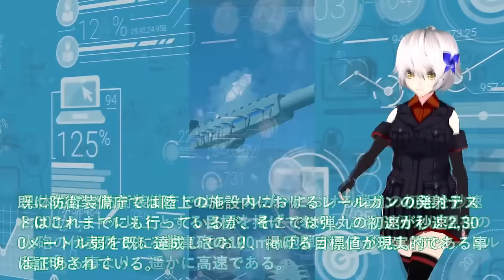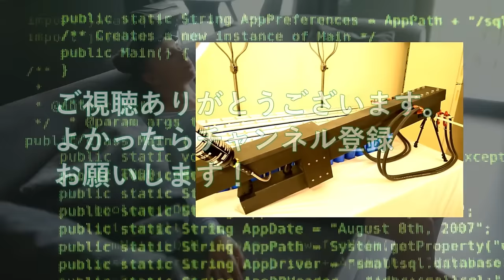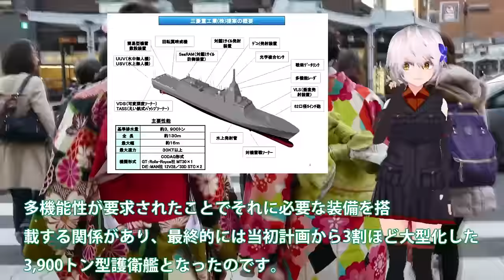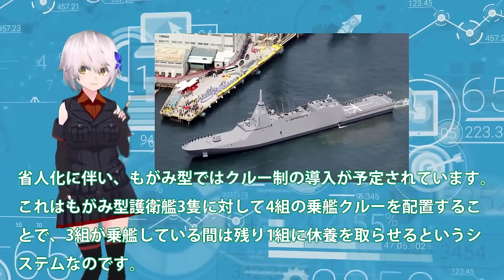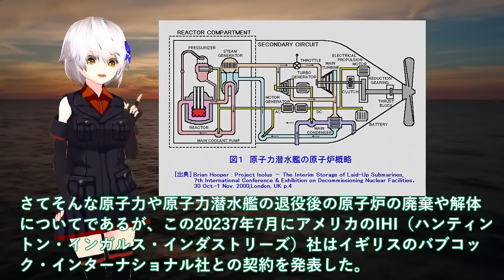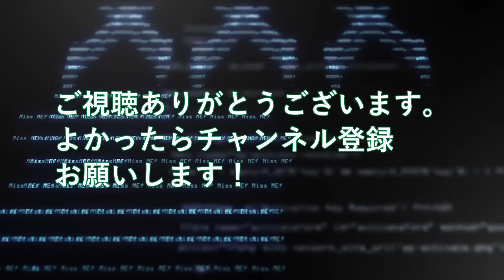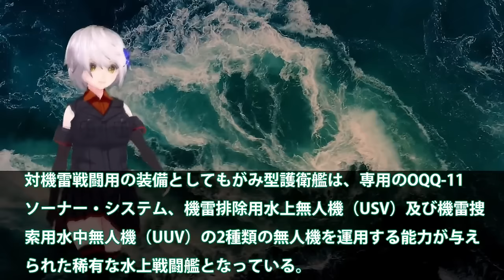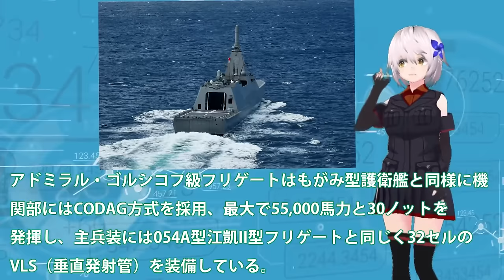【ゆっくり解説】陸海空自最強スペシャル 防衛省ついに電磁砲量産体制か！防衛装備庁レールガン射撃テスト成功で自衛隊歓喜＃洋上艦艇装備で射撃試験は世界初【軍事スペシャル・特集】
1防衛省ついに電磁砲量産体制か！防衛装備庁レールガン射撃テスト成功で自衛隊歓喜＃洋上艦艇装備で射撃試験は世界初世界をリード？

2海自もがみ型6番艦進水か！悪魔的建造スピードは国連も恐れる？7万馬力30ノットは桁外れ＃

3海上自衛隊引き渡し！豪州原潜導入間近に超ショック＃世界の原潜完全放置で国連激怒？

4海自最新鋭もがみ型護衛艦あがの進水！三菱マジでヤバイ建造能力に米恐れる？このクラスで30ノット異常055型はポンコツ・・・

引用・転載「出典：海上自衛隊ホームページ」
引用・転載「出典：航空自衛隊ホームページ」
引用・転載「出典：陸上自衛隊ホームページ」